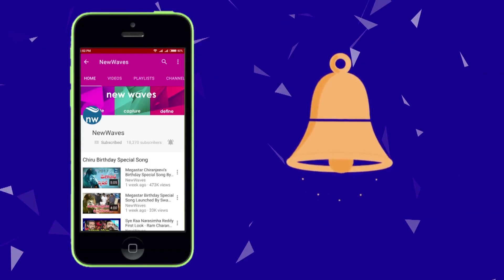Balakrishna Reveals Jai Simha Movie Original Title | Nayanthara, Natasha Doshi | New Waves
nandamuri Balakrishna reveals JaiSimha movie original title.